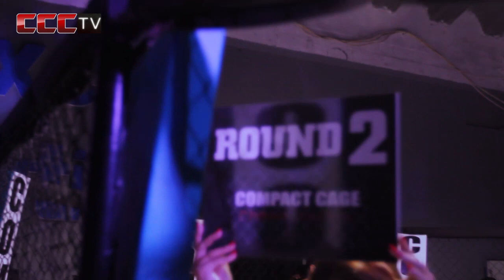CCC 1 - Frederico Melim Vs Jonatas Silva